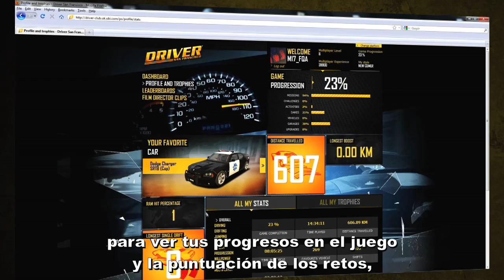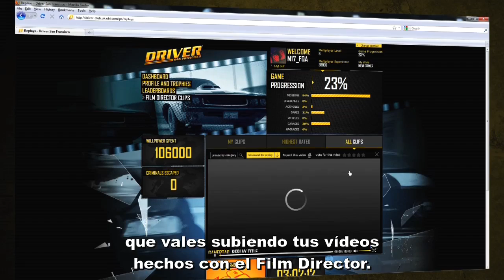Driver San Francisco- Trailer de la demo comentada del modo multijugador [ES]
Descubre la experiencia única del multijugador con  DRIVER® SAN FRANCISCO!

Desarrollada por Ubisoft Reflections, DRIVER® SAN FRANCISCO es una entrega en la que sus creadores  vuelven a las raíces del título original, dentro del entorno de una ciudad totalmente abierta  a la conducción.
DRIVER® San Francisco saldrá a la venta el 1 de septiembre del  2011.